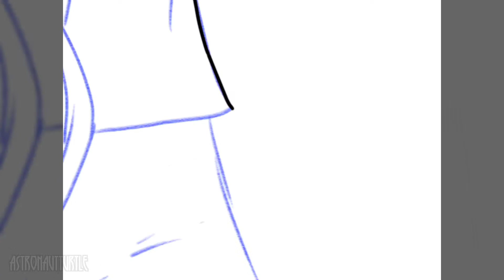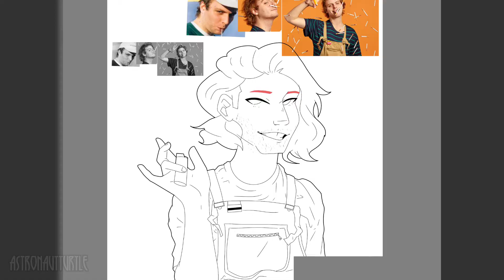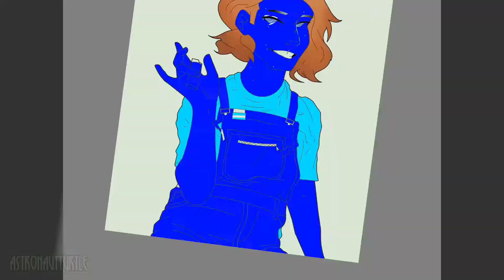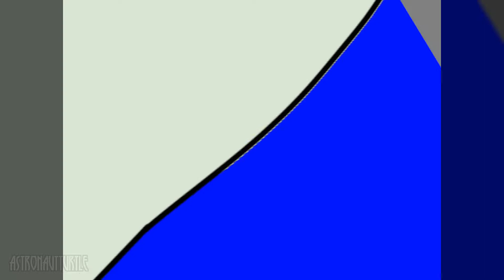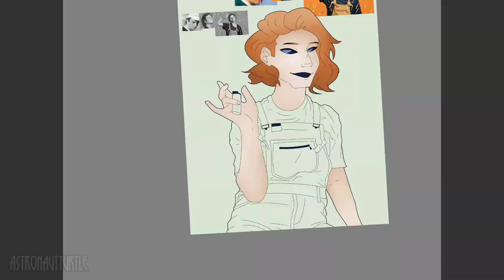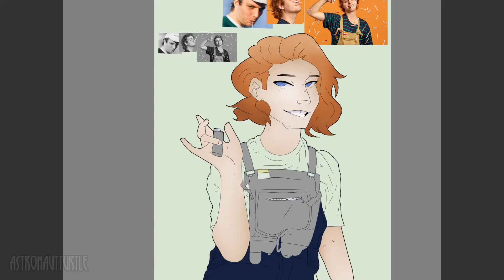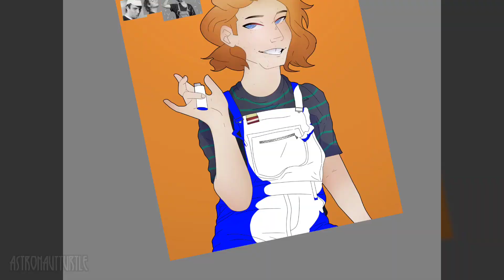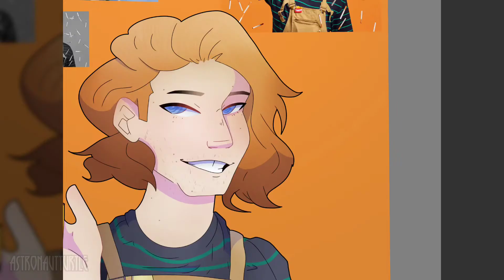"Mac" DeMarco | Speedpaint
⚠︎━DIZZY VIDEO WARNING━⚠︎

❝ Just praising my god, lmao. I still feel like I could do better, but I think I did well enough. I just really like his songs (especially "My Kind of Woman" and "Treat Her Better" when I'm sad) ❞

☒ 𝗣𝗹𝗲𝗮𝘀𝗲 𝗱𝗼 𝙉𝙊𝙏  𝗰𝗼𝗽𝘆, 𝘁𝗿𝗮𝗰𝗲, 𝗰𝗹𝗮𝗶𝗺, 𝘀𝗲𝗹𝗹, 𝗼𝗿 𝗿𝗲𝗽𝗼𝘀𝘁 𝗺𝘆 𝗮𝗿𝘁/𝘃𝗶𝗱𝗲𝗼𝘀! ☒

✰ 𝑪𝑹𝑬𝑫𝑰𝑻:
𝙼𝚊𝚌 𝙳𝚎𝙼𝚊𝚛𝚌𝚘 & 𝙲𝚘.